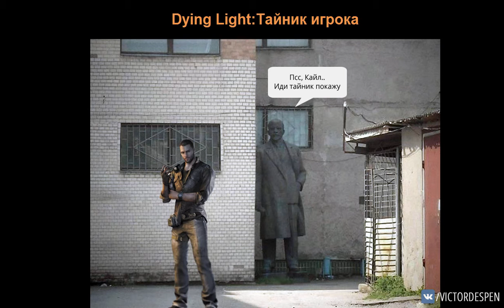Dying Light: Тайник игрока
В этом мини-гиде по игре Dying Light показано, как пользоваться Тайником игрока.